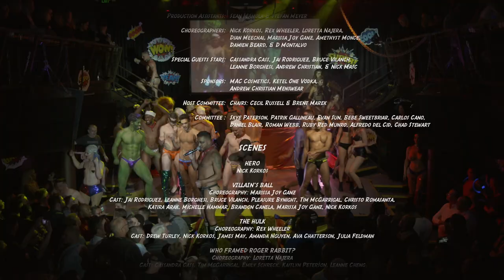Broadway Bares / San Francisco Strips 2019 - Comic Strips